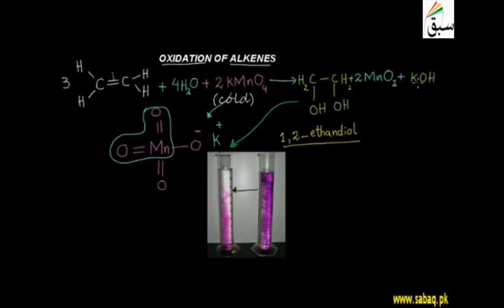62. OXIDATION OF ALKENE (Educators and teacher)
technical and formal education
computer skills and general knowledge

About this video:

THIS ABOUT HYDROCARBONS AND FOR TENTH CLASS CHEMISTRY STUDENTS. FOR BETTER UNDERSTANDING OF CONCEPTS OF HYDROCARBONS AND ALKENES OXIDATION. I.E. ADDITION OF OXYGEN IN ALKENE FAMILY.